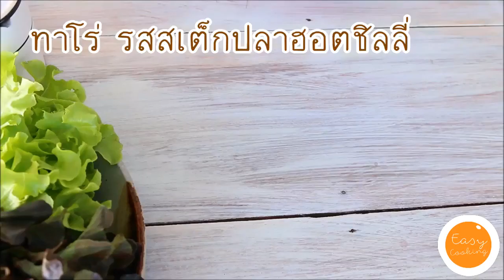เทมปุระทาโร่แซ่บ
เทมปุระปาร์ตี้ รูปโบสุดน่ารัก จากทาโรรสสเต็กปลาฮอตชิลลี่ (ทำกี่ทีก็หายเรียบอย่างเร็ว)

เคล็ดลับในการทำเทมปุระให้เป็นโบแตกตัวสวย ให้จุ่มน้ำแป้งประมาณ 1 นาที ตักขึ้นสบัดน้ำแป้งออกเล็กน้อยเพื่อไม่ให้แป้งติดมากเกินไป และขั้นตอนการลงทอด ขณะลงในน้ำมันต้องสบัดเล็กน้อย (ดูวิธีในคลิป) เพื่อให้ปลายเส้นทาโร่แยกออกเป็นโบสวยงาม ทอดไฟกลาง น้ำมันร้อน จนสุกเหลืองกรอบ

เพิ่มเสน่ห์ให้กับเมนูเทมปุระทาโรสเต็กปลาฮอตชิลลี่ นี้ด้วยการนำเลยละลายผสมมอสซาเรล่าชีส อุ่นในไมโครเวฟ ใช้เป็นดิ๊ปปิ้งซอส หรือราดไปบนเทมปุระ แล้วจ้วงหยิบ แย่งกันสนุกสนานในหมู่เพื่อน ว่าแล้ว รออะไรคะ ไปทำกันเลยค้าาา ^_^

สร้างสรรค์โดยเพจ Easycooking